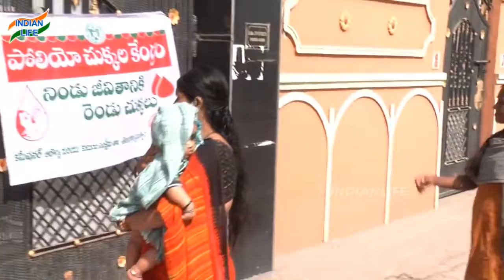Pulse Polio Drops 100% Success Rate Hats Off to India